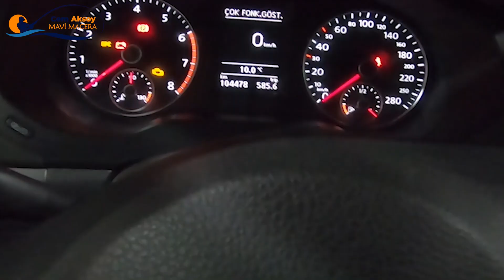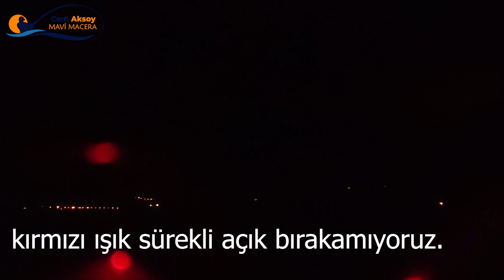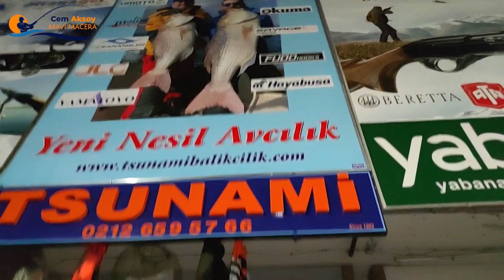ENEZDE 2 GÜN KAÇ TL HARCADIK DÖNÜŞTE LEVREĞİ KAPTIK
Arkadaşlar bu bölümde İstanbul Fatihten İstoç Tsunami üzerinden Enez Limana Levrek Avına gittik Cuma günü akşamı çıktık Cumartesi Gece 2.40 da avı sonlandırdık Ve İstanbul'a döndük bu zaman zarfında ne kadar Masraf Yaptığımızı Ne kadarlık yakıt aldığımızı ve harcadığımızı 2 kişinin ve 3 kişinin bir avda tek araç ile yapacağı masrafı ve o anları da sizler için çekime aldık bu bu zamana kadar yaptığım ilk değişik  çekim oldu vlog tarzında olan bu avımızda makara kukara hoş zaman ve yorucu bir av yaptık . Zahmetsiz Rahmet Olmuyor

CEM AKSOY - KULLANDIĞIM EKİPMAN : Daiwa Morethan 93mq 289cm 7-35 atar aralığı makine: Shimano Stella 3000MHG

Çanakkale Kamp dönüşü yol üstündeki sahillerden bir yer seçtik google amcaya sorduk nereye gidelim diye tekirdağ da sahile varıp baktık kayalık kumluk dalga hepsi var eee ne duruyoruz hava lodos bu tarz havalarda FUJIN PUNISHER veye Tackle House Feed Shallow 105F sahteleri tercih ediyoruz. sığ yüzen ve dalgalarda yüzüşünü bozmayan bir maket Levrek avlarında özellikle TEKİRDAĞ  gibi sığ meralarda olmazsa olmazlarımızdan. bu video sizin için çok faydalı olabileceğini düşündüğümüz  için mera açık etmek pahasına yayınlıyoruz. bu meraya her gidişimizde balık aldık Arkadaşlar mera sahil boyunca yürüyoruz. her seferinde denk geliyor. Ya nasip Ya kısmet.

Avda Desteğini Esirgemeyen Tsunami Av Markete Teşekkür ederiz.
@FarukKar arkadaşımda av arkadaşı olduğu için teşekkür ederim.

Rastgelsin.

Rastgelsin.

  Facebook ve / veya Twitter'da "beğen" ve arkadaşlarınızla paylaşın, bu bize çok yardımcı olacaktır,  Eğitim ve Pratik yöntemlerin her hafta düzenli olarak paylaşacağım. Umarım faydası dokunur. !!!

Oltası Suda olan ve Vicdanı ile Avlanan Herkese RAstgelsin.

facebook MAVİ MERA BALIK AVCILARI Grup linkimiz.